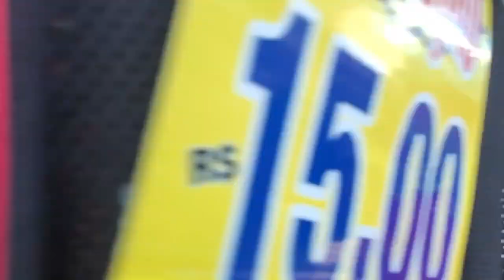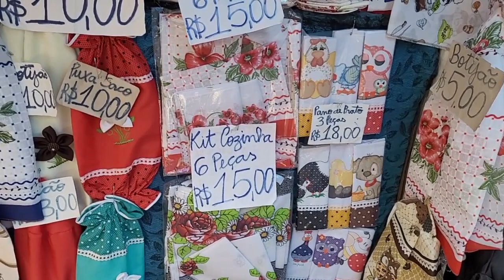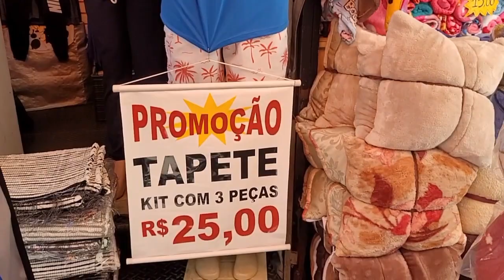FEIRA LIVRE DE APARECIDA-SP 😍🇧🇷❤️